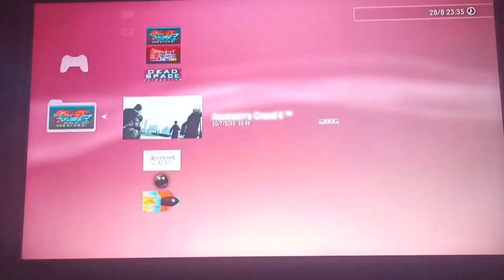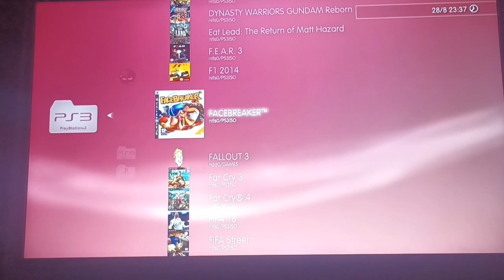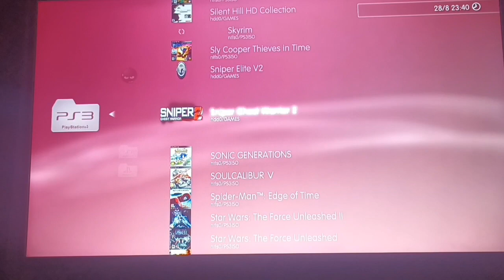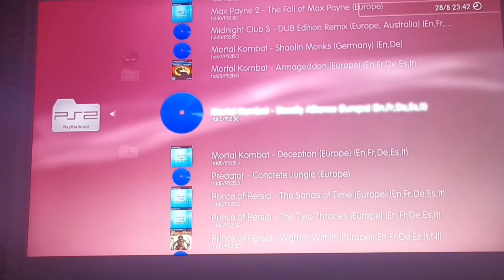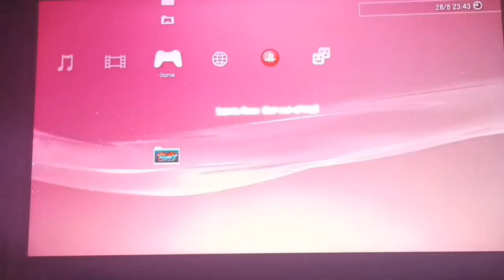PS3 with CFW installed FULLY LOADED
Nostalgia, 200 classic PS3 Games backed up